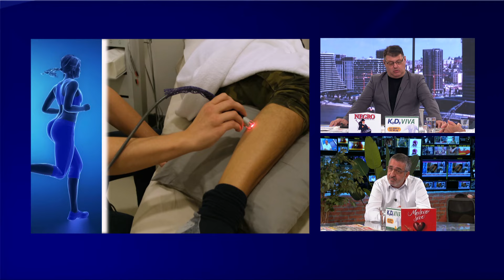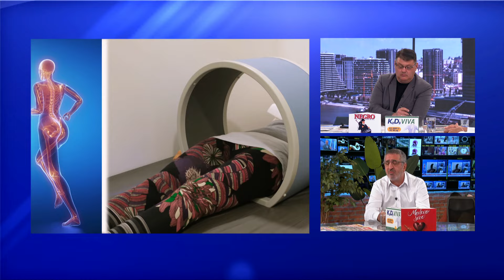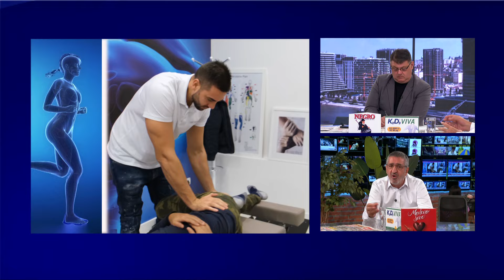Novo Jutro - Predrag Sarapa - Vladan Jovicevic - 01.08.2024.